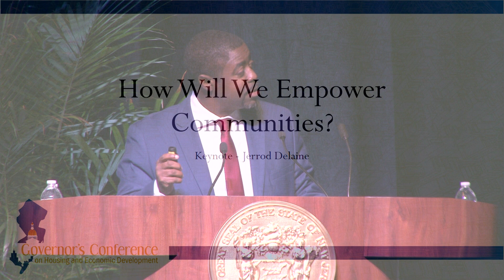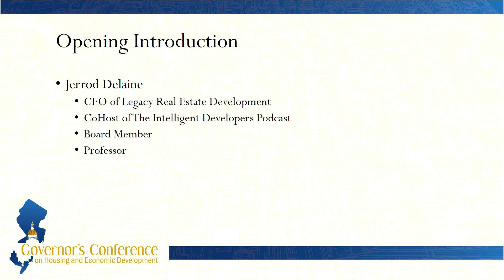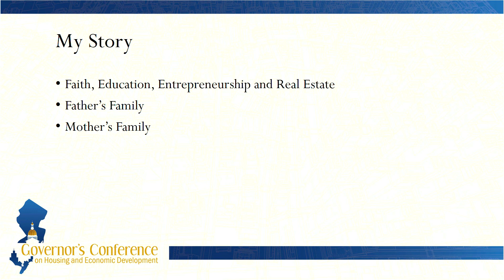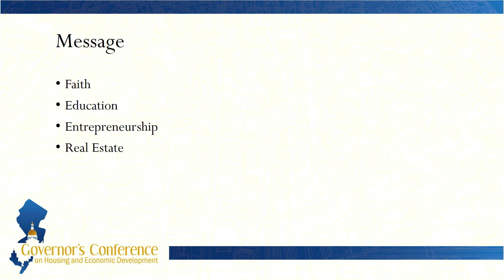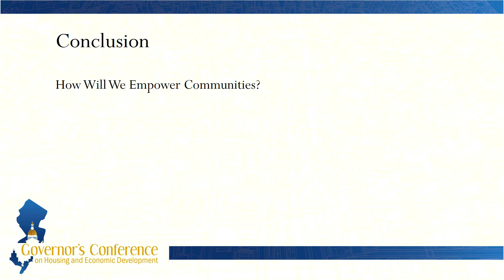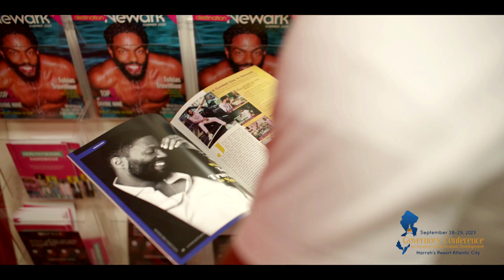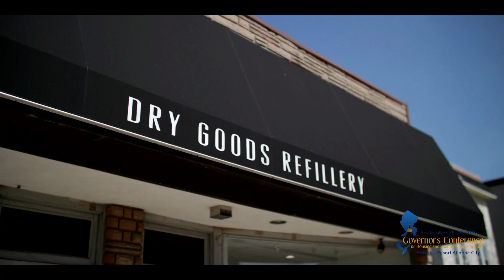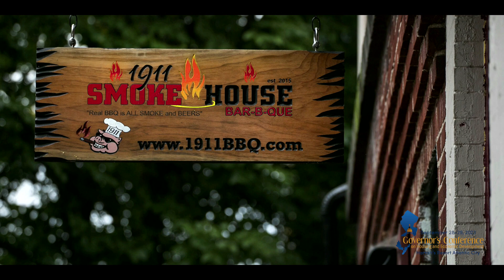Jerrod Delaine Keynote & Awards at 2023 Governor's Conference on Housing and Economic Development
Jerrod Delaine is a decorated scholar with a Bachelor’s Degree and Bachelor of Arts Degree in Architecture from Florida A & M University School of Architecture and Environmental Technology as well as a Master of Science in Real Estate Development degree from New York University Schack Institute of Real Estate. As a seasoned Real Estate Developer with over a decade of experience, Jerrod has amassed a uniquely diverse skill set that includes Design, Construction, Finance, and Asset Management.

Jerrod spent the first five years of his career at Forum Architecture and Interior Design. His efforts focused on managing affordable housing projects in the Southeast region of the United States. He then parlayed that experience into the role of Director of Development at Carthage Advisors, a black-owned, Harlem-based development firm. The Carthage business model concentrated on preserving and developing affordable housing in the Metro New York Area, where the typical financing instrument was Low-Income Housing Tax Credits and Tax-Exempt Bonds. As a firm, Carthage developed expertise in HUD/RAD transactions capitalized by LIHTC financing. In this position, Jerrod led crucial Asset Management for acquisition rehab deals, where acquiring existing properties and performing tenant-in-place renovations is both an art and a science when maintaining the quality of life during the rehabilitation phase is of the utmost importance. Jerrod led negotiations with tenant association leaders, community organizers, and general resident meetings.

After eight years as Development Director at Carthage, Jerrod joined Donahue Peebles III to build Legacy, a value-based company committed to utilizing access to capital markets and improving communities through real estate finance and development, where he is now the CEO. Demonstrating his lifelong commitment to education, Jerrod continues to serve as an adjunct professor at his alma mater, NYU, and Pratt Institute, educating both Graduate and Undergraduate students with an aptitude for development, public-private partnerships, urban economics, and portfolio management.

With decades of experience defined by various awards and accolades, amassed through three degrees, and countless prosperous acquisitions and developments, Jerrod is regarded as an authority and thought leader in urban housing policy.